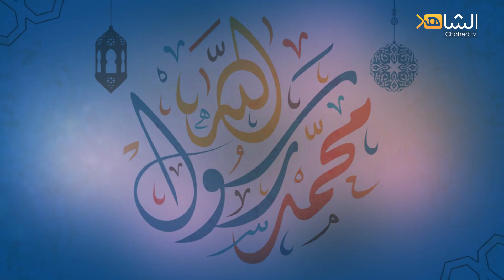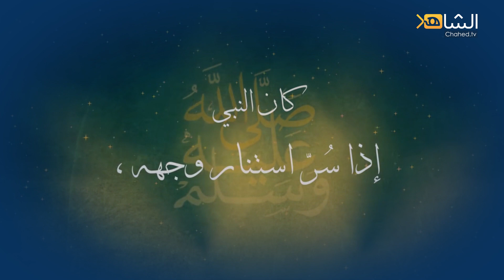النعمة العظمى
النعمة العظمى.. رسول الله
صلى الله على سيدنا محمد وعلى آله وصحبه وسلم تسليما
# الربيع_النبوي